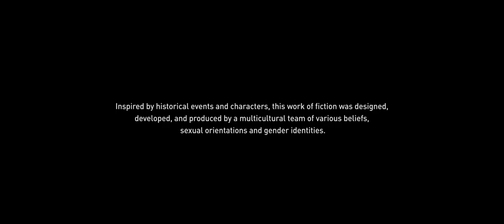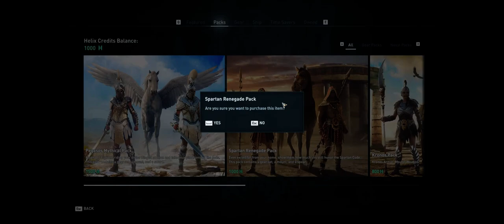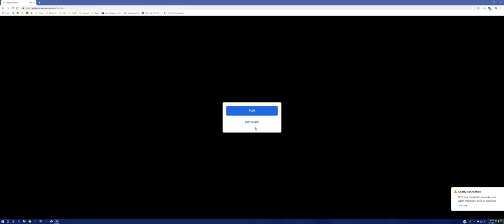Megaris! | Google's Project Stream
Assassin's Creed Odyssey | Part #9

Keep your eyes peeled for some more videos and announcements coming soon!